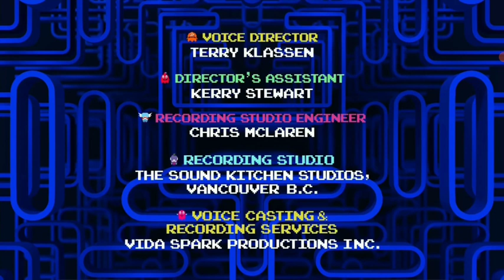(Mayo 2022) Créditos pacman-nueva serie D.C.A. Detectives del condominio azul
Feed México